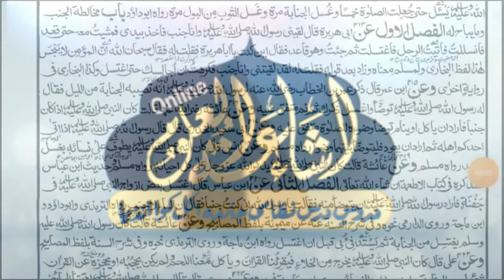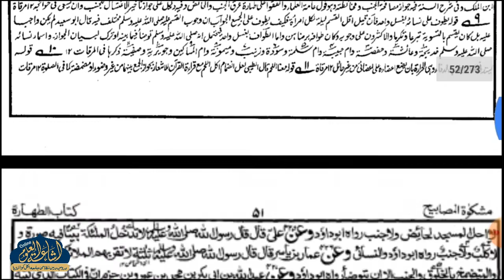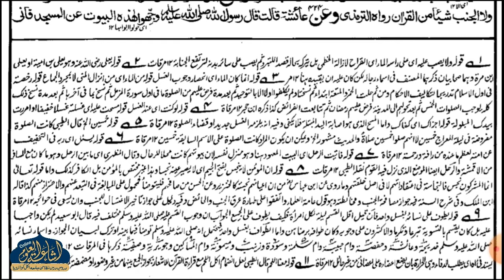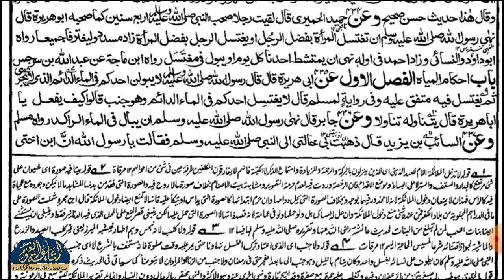MISHKATUL MASABIH DARS 165/166 | ARABIC 6 | QARI SAYYAD AARIFUDDIN SAHAB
مشكوة المصابيح
درس نمبر 165/166
عربي ششم
قاري سيد عارف الدين صاحب